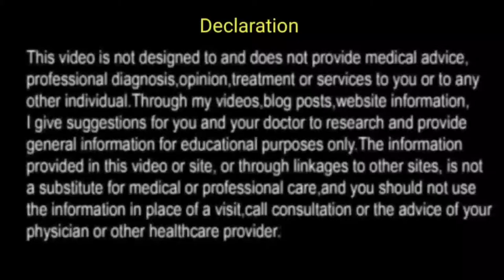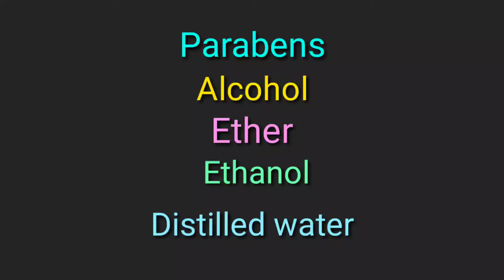नेचुरल oil जो skin को बनाते है खूबसूरत और चमकदार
Skin ke dag dhabbe aor problem ke solution  twacha ka rang kaise nikhare rang gora karne ke liye kya naturally use kare त्वचा को निखारने के उपाय और तरीके skin ko healthy banane ke liye kya lagaye jisse chamak aor khoobsoorti aaye muhaso ko kaise roke मुहासों को कैसे रोके skin care product